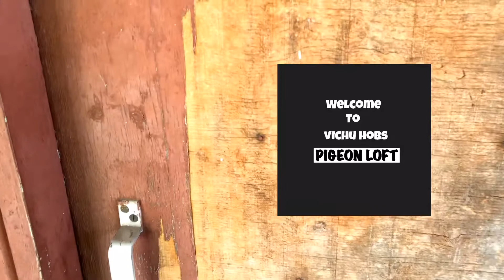vichu hobs PIGEON LOFT TOUR .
HAI HOBS GANG !

Background music